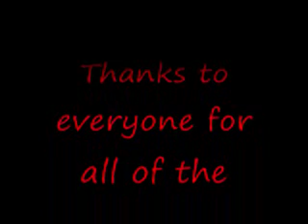Troll Contest Winners!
Here are the winners of the Troll Contest! Thanks to everyone who played...You all ROCK!!!